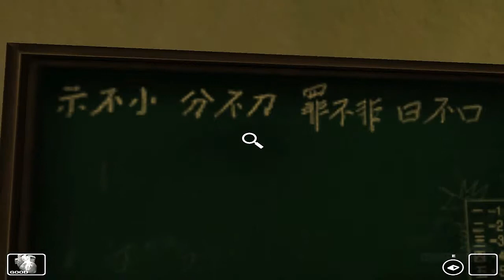WhiteDay: A Labyrinth Named School | Playthrough - Part 4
A survival-horror game made by Korean game studio Sonnori in 2001, White Day: A Labryinth Named School is the story of a young man's trip into school at the dead of night to deliver some candy in preparation for the Eastern Holiday of the same name, White Day (Similar to Valentine's Day in western countries) to 'So-yeong', a girl at school he likes. Finding himself locked up soon after entering, escaping the school now becomes the main objective.